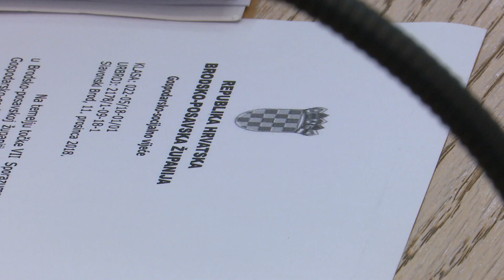SBTV - DNEVNIK -ODRŽANA 21. SJEDNICA GOSPODARSKOG SOCIJALNOG VIJEĆA - 14.12.2018.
Jučer je održana 21. sjednica Gospodarsko socijalnog vijeća, savjetodavnog tijela Županijske skupštine, a glavna je tema bio županijski proračun za sljedeću godinu koji bi trebao biti izglasan na sjednici Skupštine u utorak. Izabrano je i novo vodstvo županijskog GSV-a.

DNEVNIK SBTV-a | PON-PET | 20:00 i 22:00